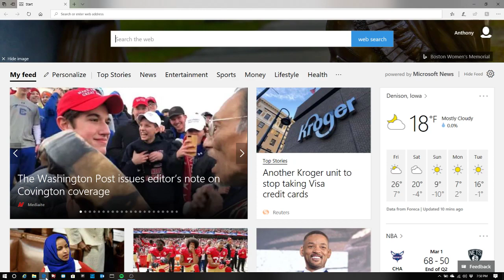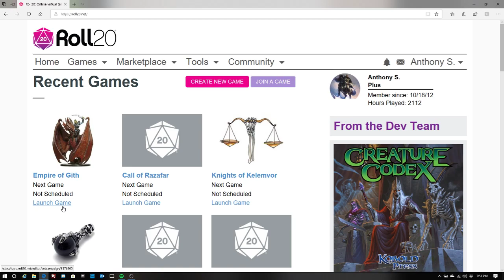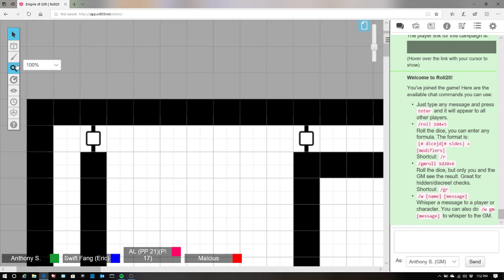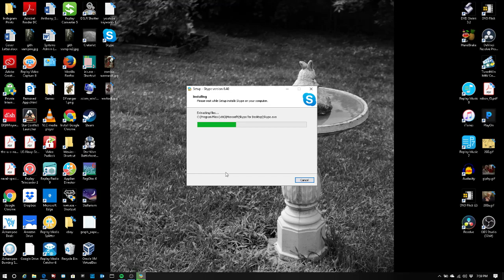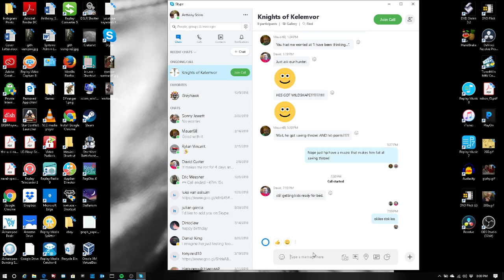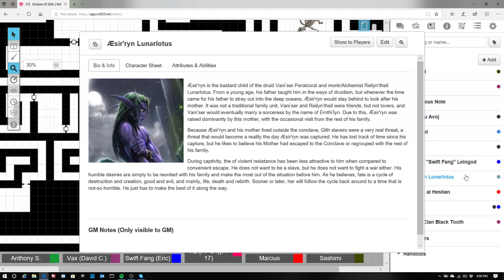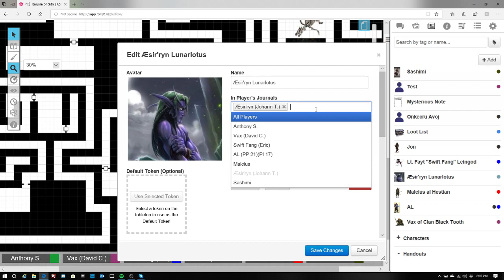Knights around the Roll20 Table Ep3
Pregame conversations about anything